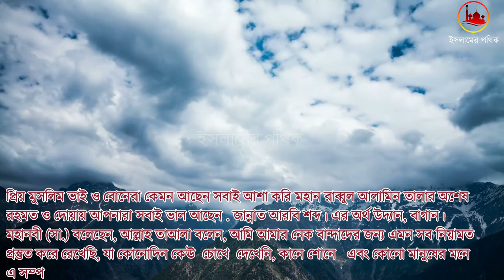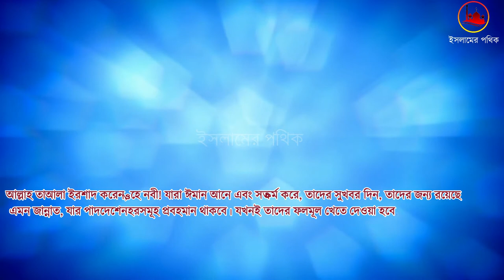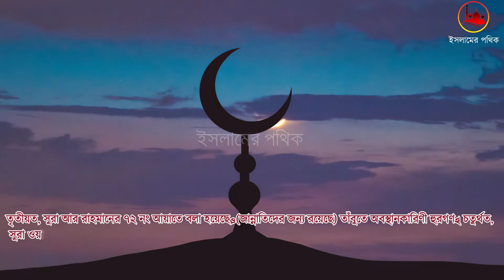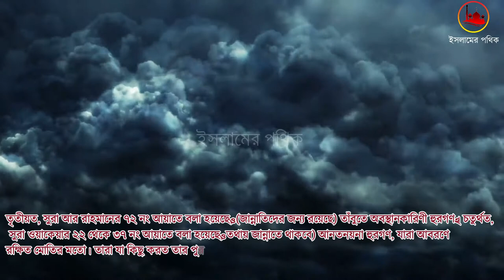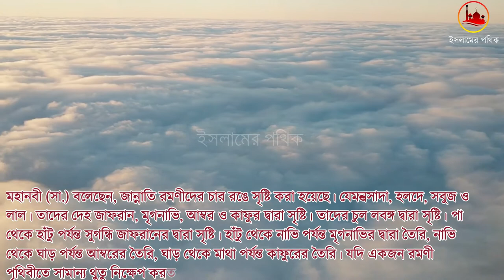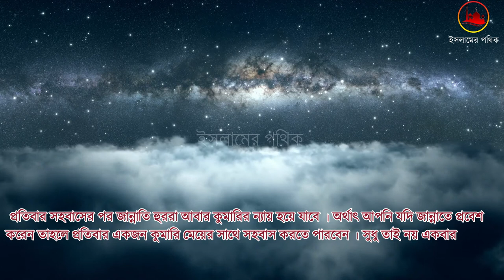জান্নাতি হুরের শরীর কতটা নরম হবে । জান্নাতি হুরদের সাথে কি কি করা যাবে। ইসলামের পথিক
জান্নাতের-হুর হুর জান্নাতের-হুরের-শরীর-কতটা-নরম-হবে।
আসসালা মুয়ালাইকুম ।সুপ্রিয় "ইসলামিক পথিক" চ্যানেলের সকল ইমানদার  ভাই ও বোনেরা  আশা করি আল্লাহর রহমত ও দয়ায় আপনারা সবাই ভালো আছেন । আজকে আমরা আপনাকে জানাবো জান্নাতি হুরদের সাথে কি কি করা যায় । তাদের শরীর কতাটা নরম ?